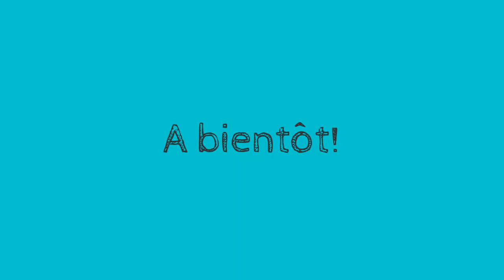Présentation Nathalie Porte - Enseignante de FLE ( français langue étrangère)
Qui se cache derrière "NATHALIE FLE" ?
Mon parcours, quel type de prof je suis. (Sous-titres en français disponibles)